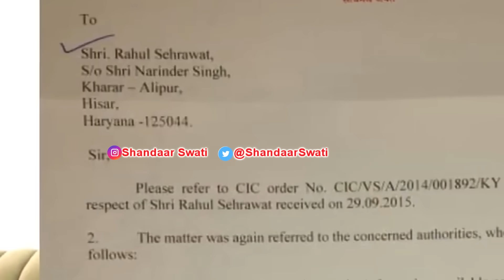U-Turn of BJP WhatsApp University Topper 2021 Is Here || Godi Media | Being honest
Credit: @TheLallantop, Suno Sarkar

Sigma Rule , Sigma Rule Meme, Sigma Rule Template,Sigma

Prime Time
Prime time ravish kumar
Ruchi pathak
whatsapp university
andhbhakt
bhakt
secular
bjp
congress
freedom fighters
kangana ranaut about freedom fighters
India got freedom in 2014 Kangana Ranaut
Kangana Ranaut about Savarkar
Kangana Ranaut about india freedom
Kangana Ranaut about Congress
Desh ko azadi 2014 me mili
Kangana about secular
Kangana Ranaut latest
Kangana Ranaut controversy
Kangana ranaut latest controversy
Kangana Ranaut interview
Kangana Ranaut latest
Kangana Ranaut latest inteview
kangana ranaut times now
Sigma Rule
Sigma
Sigma Meme
Sigma meme template